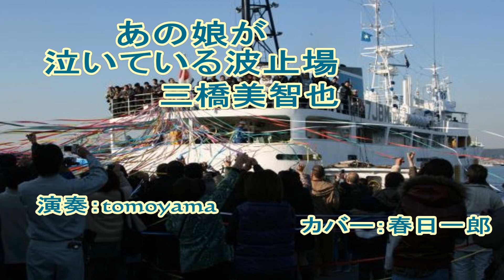三橋美智也「あの娘が泣いている波止場」 アコーディオン：Tomoyama カバー：春日一郎 作詞：高野公男 作曲：船村 徹